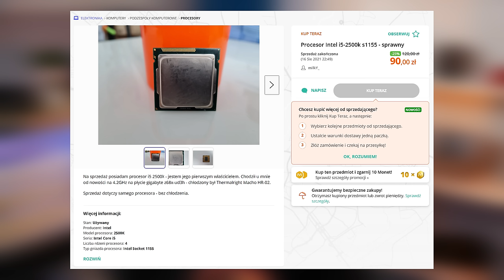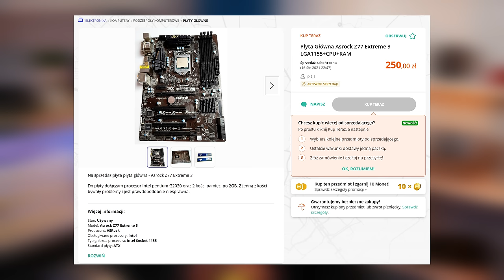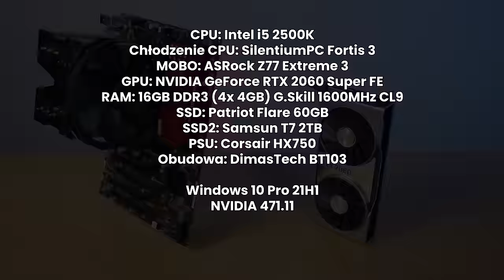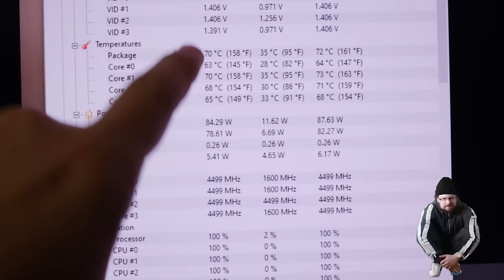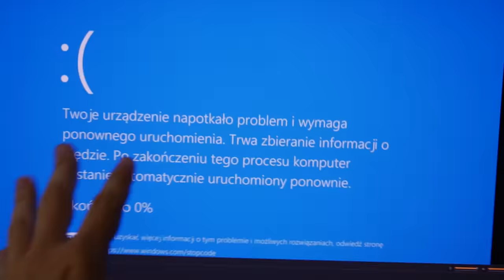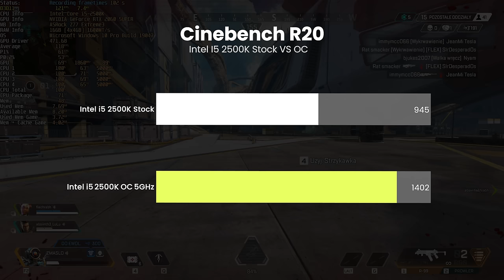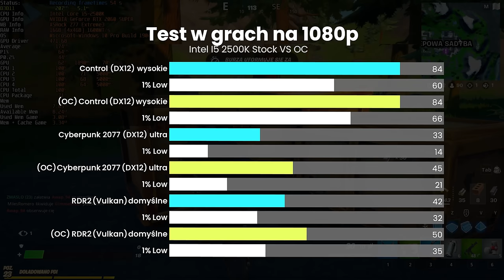Legendarny i5 2500K w 2021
Dziś przetestujemy legendarny procesor Intel i5 2500K, który swojego kultowego statusu dorobił się dzięki temu, że da się go bardzo mocno podkręcać. W tym filmie sprawdzimy jak ten 10 letni procek poradzi sobie z nowymi grami a także oczywiście spróbujemy go podkręcić i wycisnąć z niego wszystko co się da.

0:00 - Wstęp
0:42 - Specyfikacja i5 2500K
1:47 - Ile to kosztowało?
3:31 - Użyte części
4:20 - Test w grach bez OC
7:26 - Podkręcanie Intel i5 2500K
8:33 - Finalny wynik OC
9:10 - Test w grach z OC
10:32 - Porównanie i5 2500K do innych CPU
13:45 - Jakie GPU do i5 2500K?
14:28 - Co dalej z 2500K?

🎵 The Lego Movie Videogame - Saloon Honkey Tonk (Piano) Music Theme
🎵 Detrace - Waterfront (ft. Skyloud)